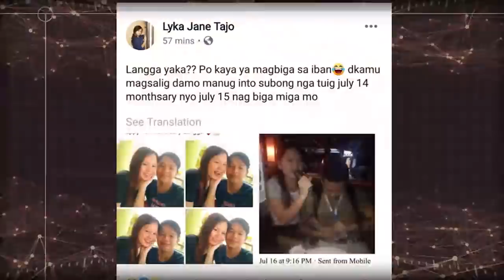BINIGYAN DAW NG MALISYA NI ATE ANG PICTURE NA ITO!